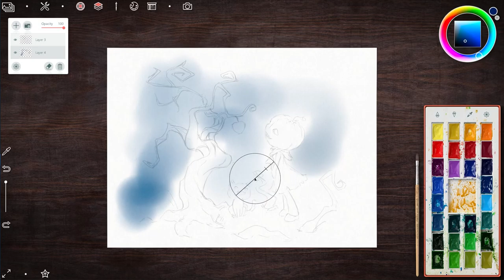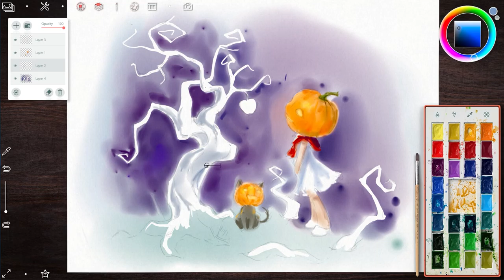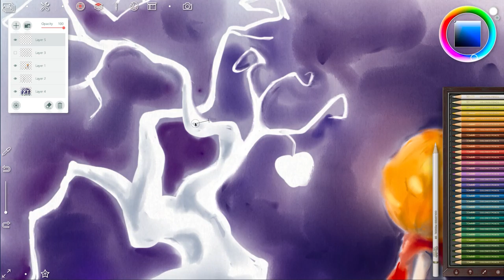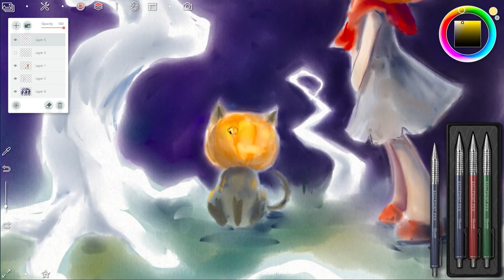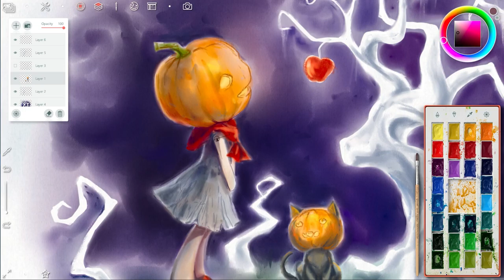Little Pumpkin [Realistic Paint Studio]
❍ Program: Realistic Paint Studio